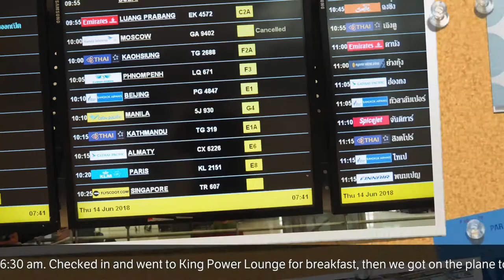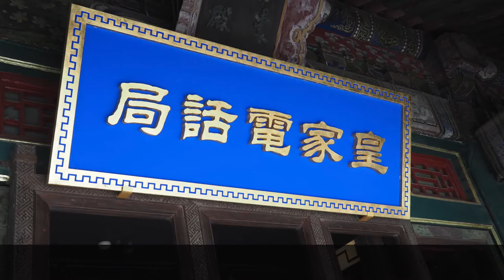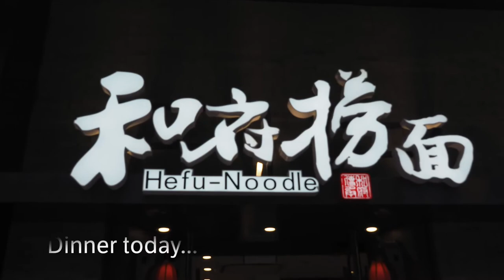Summer Holiday Trip to Beijing 2018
This year, we went for a trip to Beijing, China with three family members, my fourth visit to China. Changsha, Xi’an, and Shanghai. Beijing does not have skyscrapers. The buildings in Beijing does not allow taller than the Forbidden City.

Beijing was the capital city of China. There were many places to visit, such as the grand Forbidden City complex, the imperial palace during the Ming and Qing dynasties. Nearby, the massive Tiananmen Square pedestrian plaza is the site of Mao Zedong’s mausoleum and the National Museum of China.

Japan will be our next summer holiday trip in 2018.

If you prefer, you can skip to...
0:08 - Day One (June 14, 2018)
1:32 - Day Two (June 15, 2018)
2:47 - Day Three (June 16, 2018)
4:20 - Day Four (June 17, 2018)